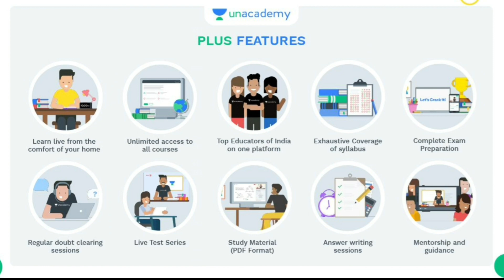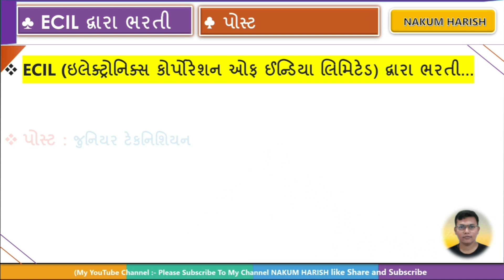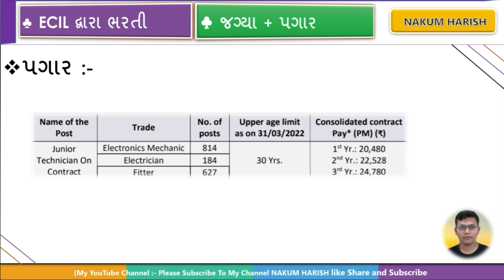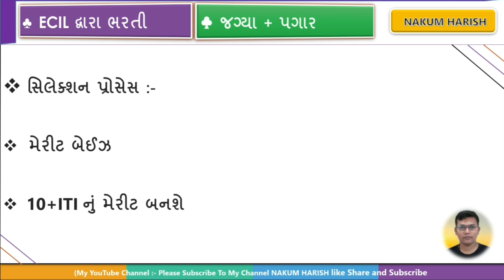latest new recruitment ECIL 2022 || 🎊 ઓહ 1625 જગ્યા સીધી મેરિટને આધારે ભરતી || 20 હજાર પગાર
આ વિડીયો માં ECIL  નવી ભરતી આવી તેના વિશે વાત કરેલી છે

🎙️🎙️ # hashtag #🎙️🎙️

ECIL BHARTI latest news
Junagarh Krishi University Bharti latest news
Staff Selection Bharti

🌐 kindly information 🌐

1. No delicacy or editing of the videos is allowed without the written permission of the publisher.

2. All the disputes are subject @ Copyright Reserved